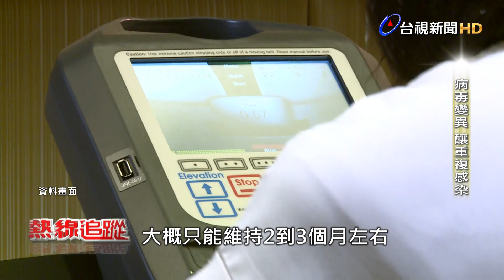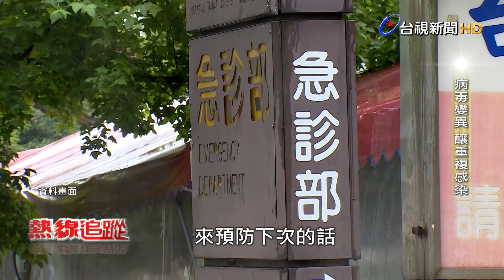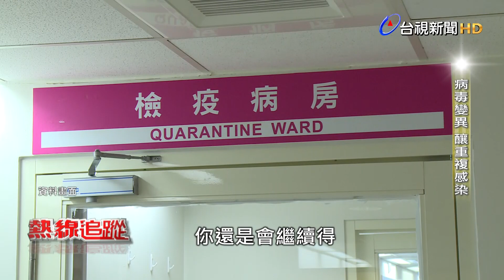熱線追蹤-詭譎病毒 兩度確診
Omicron變種病毒來勢洶洶，過去以為染疫之後，就能終身免疫，但根據指揮中心統計，今年截至5月16日為止，全台二度感染人數就有457人，專家更警告，隨著病毒不斷變異，未來二度，甚至三度感染將成為常態。我們也訪問到二度確診的民眾-劉小姐，她不僅在短短一個月內，就再度染疫，而且症狀更嚴重，究竟二度感染症狀如何?哪些民眾又是重複感染的高風險族群?